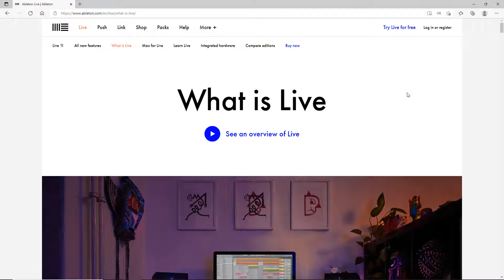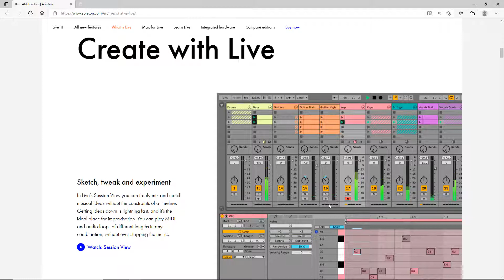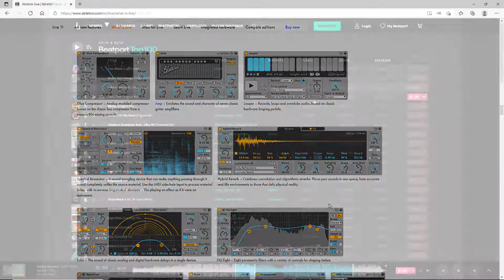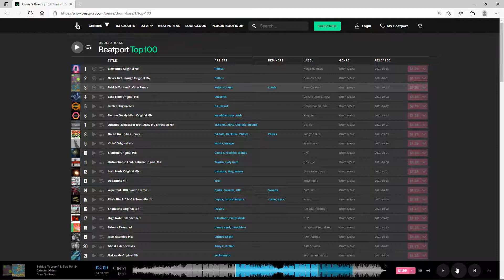[에이블톤 11(Ableton11)] 제107-1강. Ableton Live 107 강좌 프리뷰 (엔비츠)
에이블톤 11(Ableton 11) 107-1번째 강의입니다.

지금 바로